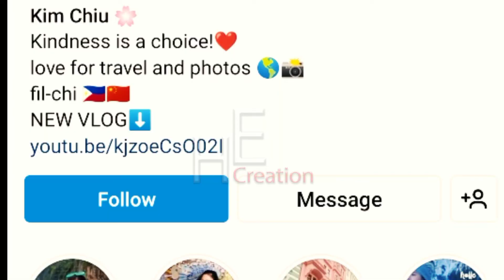Kim Chiu Biography, Age, Height, Weight, Family, Movies, Dramas, Husband, Facts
Cover Topics:
Name
Nickname
Gender
Date of Birth
Age in 2022
Birth Place
Country
Nationality
Height
Weight
Profession
Profession
Years active
Agent
Education
Musical career
Genres
Instruments
BIRTH SIGN
Hair colour
Eye colour
Ethnicity
Family
Father
Mother
Marital status